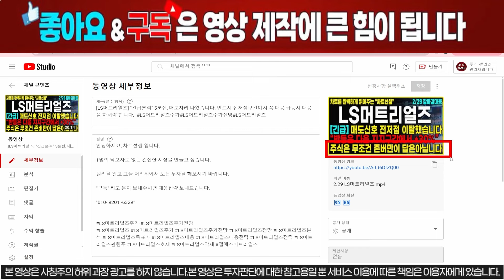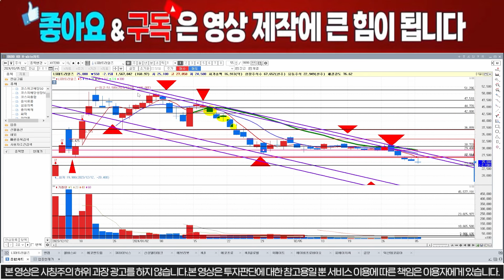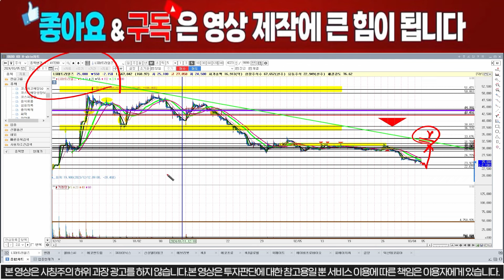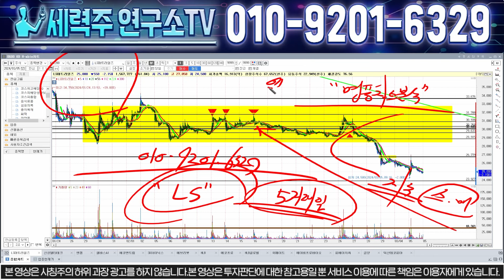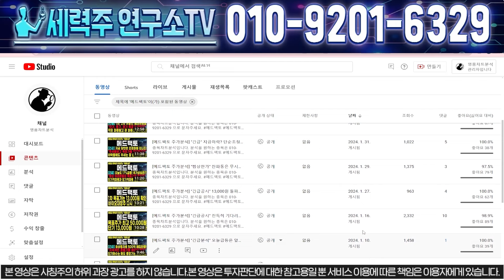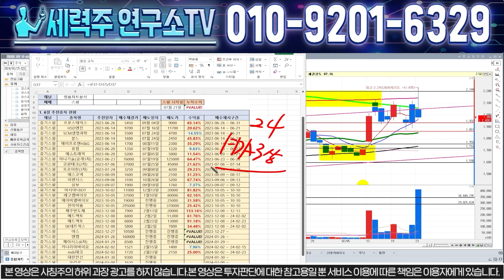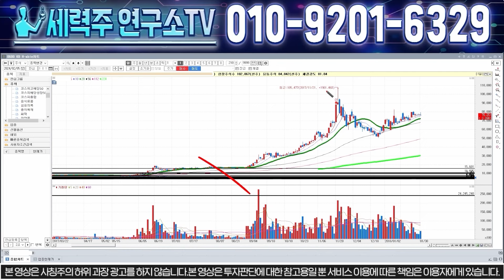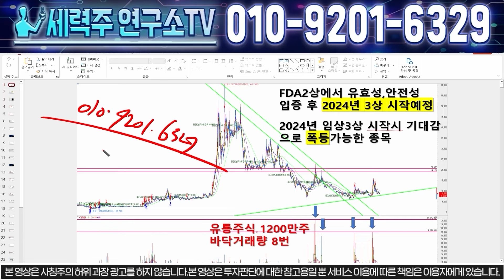[LS머트리얼즈] "긴급분석" 5분전 속보, 3월 12일 반등구간 강하게 나오겠네요. 반등시 무조건 대응하세요.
1명의 낙오자도 없는 건전한 시장을 만들고 싶습니다.